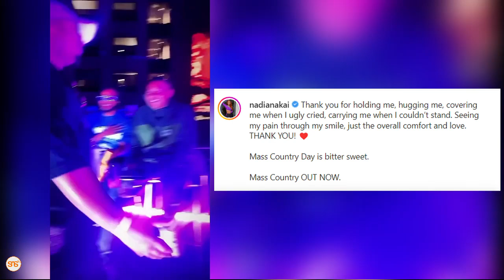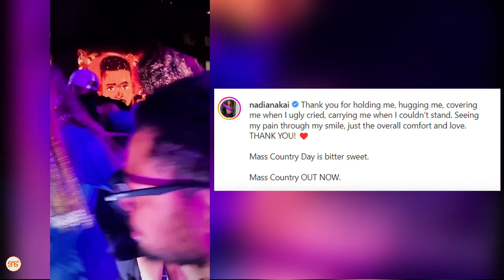Nadia Nakia ashindwa kujizua kulia akisikiliza album ya AKA, marafiki zake wamkumbatia kumliwaza